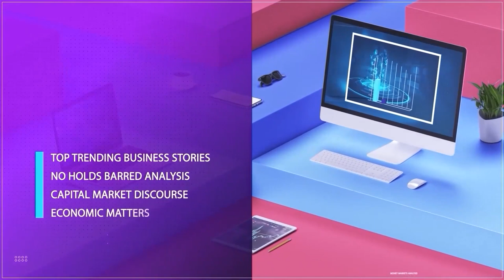USSD Debt: TELCOS, Banks' Battle Over N100BN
Welcome To The Business Insights

Oladapo Moses, Former National President, PTECSSAN joined us to discuss